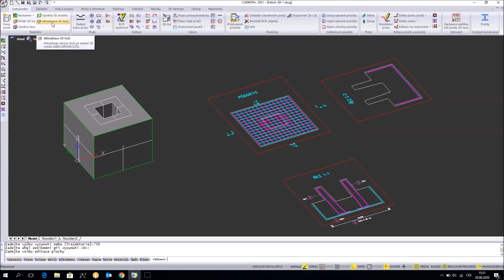CADKON+ RC: Aktualizace 3D řezů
Funkce "Aktualizace 3D řezů" je určena pro prvky, jejichž tvar byl definován pomocí 3D těles, tzn., že obrysy jejich 3D řezů byly vytvořeny automaticky. Pokud tělesa dodatečně změníte CADovými příkazy (např. ROZDÍL, SJEDNOCENÍ, PRŮNIK, _SOLIEDIT atd.), nová funkce zaktualizuje obrysy řezů na základě nového tvaru prvku.